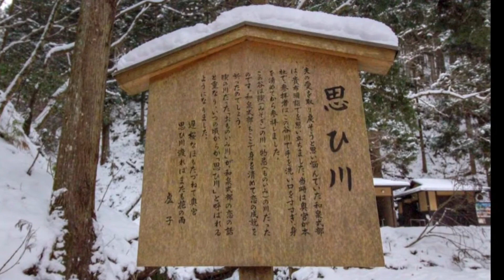【京都 Kyoto 冬 雪景色】貴船神社 雪景色 2019【そうだ京都行こう】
今日、京都に雪が薄っすらと積もったそうですね☃
2019年の貴船神社の雪景色の様子ですが、スライドショーにまとめました(^^)

スポット情報
名称：貴船神社
関連ページ

🎶Music🎶
おとわび
「雪の結晶」

京都と関西の風景をupしています😊